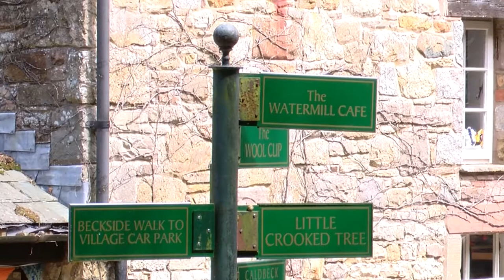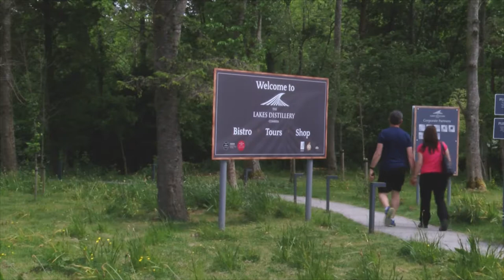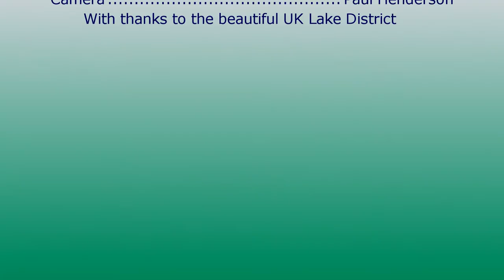Images of the Northern Lake District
A small selection of images of the English Northern Lake District. Part of the wider UNESCO World Heritage site of the Lake District